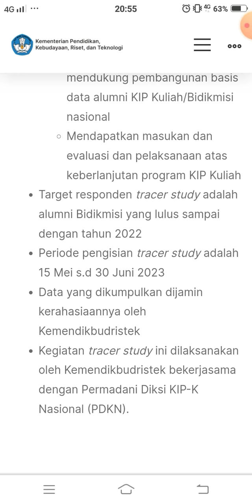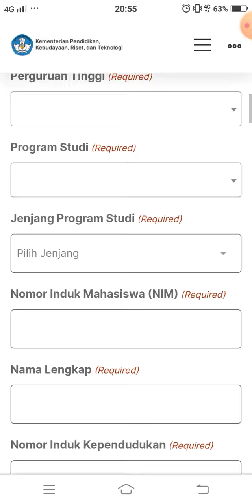Ini Cara Mengisi Tracer Study 2023 Bagi Penerima Bidikmisi/KIP Kuliah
Intrumen tracer study lulusan Bidikmisi/KIP Kuliah Tahun 2023 di laman berikut

Kami sangat mengharapkan partisipasi dari alumni untuk mengisi instrumen ini dengan benar dan seksama sebagai bentuk kontribusi alumni terhadap bangsa dan negara, serta mengajak rekan alumni lainnya untuk berpartisipasi.

PENDAHULUAN
Tracer study hanya ditujukan untuk alumni KIP Kuliah/Bidikmisi pada Perguruan Tinggi di bawah Kemendikbudristek Tracer study ini bertujuan:
Mendapatkan data dan sebaran alumni penerima KIP Kuliah/Bidikmisi
Pemutakhiran basis data untuk mendukung pembangunan basis data alumni KIP Kuliah/Bidikmisi nasional
Mendapatkan masukan dan evaluasi dan pelaksanaan atas keberlanjutan program KIP Kuliah
Target responden tracer study adalah alumni Bidikmisi yang lulus sampai dengan tahun 2022
Periode pengisian tracer study adalah 15 Mei s.d 30 Juni 2023
Data yang dikumpulkan dijamin kerahasiaannya oleh Kemendikbudristek
Kegiatan tracer study ini dilaksanakan oleh Kemendikbudristek bekerjasama dengan Permadani Diksi KIP-K Nasional (PDKN).